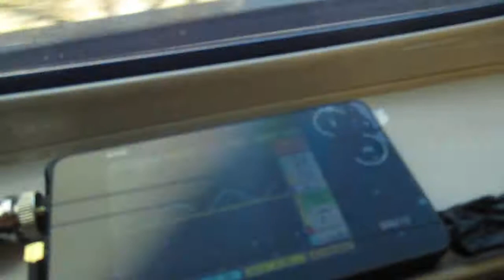超音波を利用した新幹線の振動計測実験 ultrasonic-labo